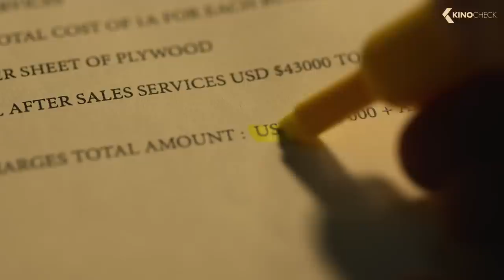BACKSTABBING FOR BEGINNERS Trailer (2018)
Based on a true story, an idealistic young employee at the U.N. investigates the grizzly murder of his predecessor -- uncovering a vast global conspiracy that may involve his own boss.

BackstabbingforBeginners is the new thriller by Per Fly, starring Theo James, Jacqueline Bisset and Ben Kingsley. The script was written by Daniel Pyne.